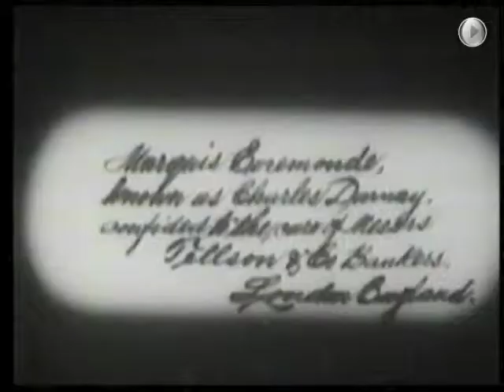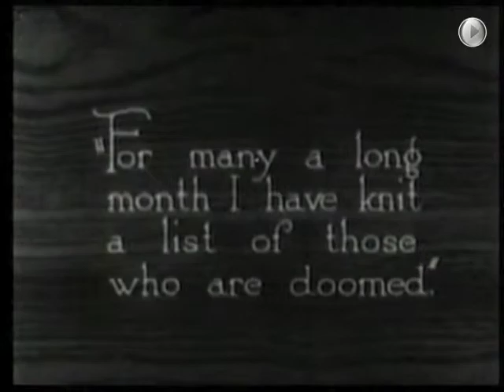Tale of Two Cities (1917 Excerpt)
An excerpt from the 1917 silent film, "A Tale of Two Cities". I used Chopin's "Revolutionary Etude" on my logic synth machine to some pretty unusual results. Let me know what you think.